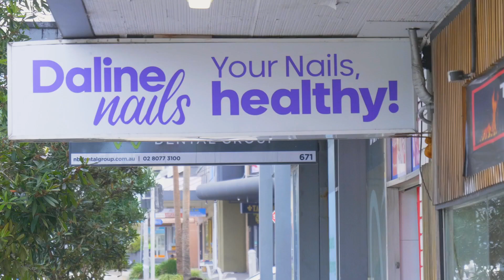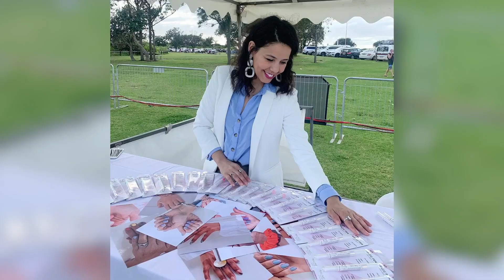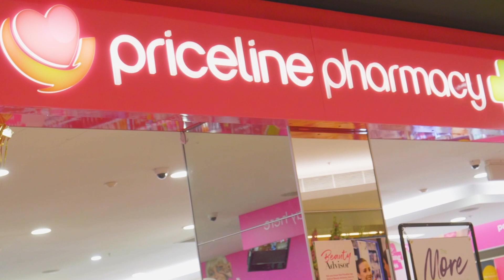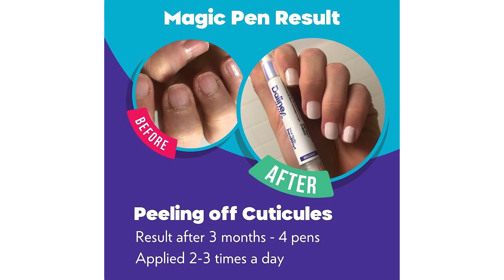Daline Nails - Business Success Stories, Realise Business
Daline Paulo is the founder and owner of Daline Nails the creator of the "Magic Pen", an at home (or anywhere) nail treatment for damaged nails and cuticles.

Daline developed the Magic Pen, after herself suffering from dermitis and other skin conditions. Daline had previously run her own nail salon in DeeWhy and closed this business to focus on the Magic Pen.

Today, the Magic Pen is stocked in some Priceline pharmacies in Sydney and is also now stocked in Melbourne Priceline. It is one of their Top 10 selling products for nail treatment.

Realise Business has worked with Daline through the different stages of her business and continues to work with her on her business journey.